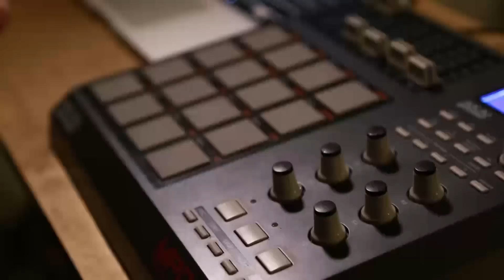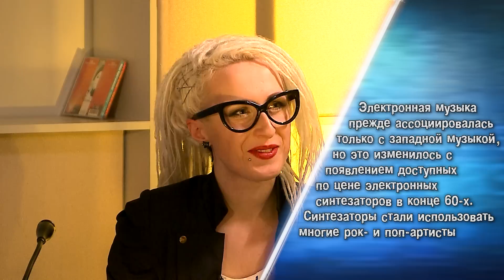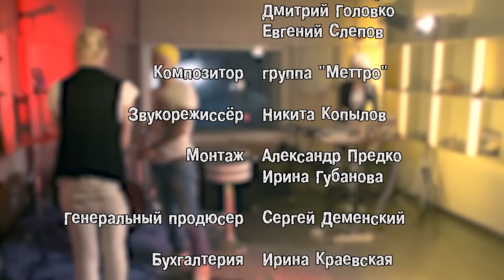Молодая музыка Сибири (ММС) "SYSTEMSHOCK" 01.01.2015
"SYSTEMSHOCK" - яркие, необыкновенные, запоминающиеся, неординарные... Эта группа перевернет твое представление об электронной музыке!